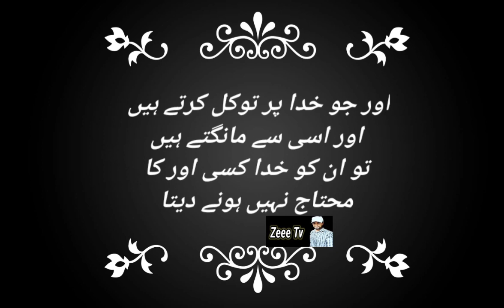May 27, 2021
Best line